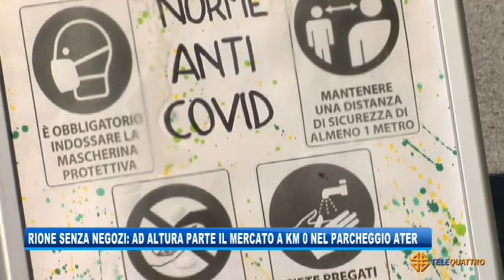RIONE SENZA NEGOZI: AD ALTURA PARTE IL MERCATO AGRICOLO A KM ZERO | 20/03/2021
NEWS 20/03/2021 - TRIESTE - RIONE SENZA NEGOZI: AD ALTURA PARTE IL MERCATO AGRICOLO A KM ZERO || E’ per rispondere alle richieste dei residenti che oggi è stato inaugurato il mercato di prodotti agricoli a km 0 dietro l'edificio Ater di via Montasio ad Altura. L’iniziativa si terrà in via sperimentale nelle giornate di sabato a settimane alterne, dalle 7.45 alle 14.00,  fino al mese di maggio compreso, nell'area dedicata ai parcheggi, “nel rispetto e nell’osservanza delle  disposizioni anti Covid” tengono a precisare gli organizzatori.
Presenti produttori agricoli consorziati che propongono la loro merce, rigorosamente a km 0 sui furgoni attrezzati e in piccoli banchetti di vendita. (Servizio di Laura Buccarella) - Segui Telequattro anche sul digitale terrestre! Visita il sito